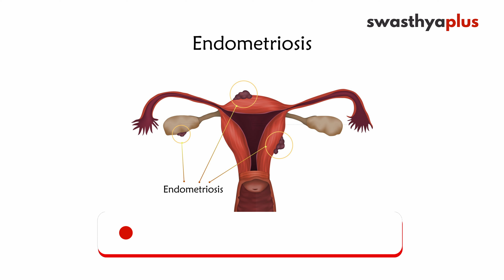ସ୍ତ୍ରୀ ରୋଗରେ ଲାପାରୋସ୍କୋପି ସର୍ଜରି । Dr Jaya Prakash Pani on Laparoscopy in Gynecology in Odia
ଲାପାରୋସ୍କୋପି ସର୍ଜରି କ’ଣ? ସ୍ତ୍ରୀ ରୋଗରେ ଏହାର ଆବଶ୍ୟକତା କ’ଣ? ଏନେଇ ବିଶିଷ୍ଟ ସ୍ତ୍ରୀ ଓ ପ୍ରସୂତି ରୋଗ ବିଶେଷଜ୍ଞ ଡାକ୍ତର ଜୟ ପ୍ରକାଶ ପାଣି କ’ଣ କହୁଛନ୍ତି, ଆସନ୍ତୁ ଜାଣିବା।

ଲାପାରୋସ୍କୋପି ସର୍ଜରି କ’ଣ? (0:00)
ସ୍ତ୍ରୀ ରୋଗରେ ଲାପାରୋସ୍କୋପିର ବ୍ୟବହାର? (0:45)
କେମିତି କରାଯାଏ ଲାପାରୋସ୍କୋପି ସର୍ଜରି? (3:19)
ଲାପାରୋସ୍କୋପି ସର୍ଜରିର ଫାଇଦା (7:23)
ଲାପାରୋସ୍କୋପି ସର୍ଜରି ପରେ ସାବଧାନତା (9:21)

What is laparoscopic surgery? What is the need for laparoscopy in gynecology? Let's find out now from Dr Jaya Prakash Pani, a Gynaecologist.

What is laparoscopic surgery? (0:00)
Use of laparoscopy in gynecology? (0:45)
How is laparoscopic surgery performed? (3:19)
Benefits of laparoscopic surgery (7:23)
Caution after laparoscopic surgery (9:21)